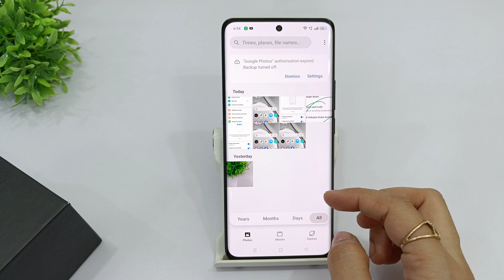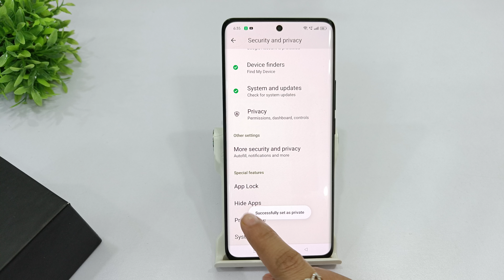How to unhide photo in realme gt 6t | Realme gt 6 me video hide kaise kare | Safe folder setting